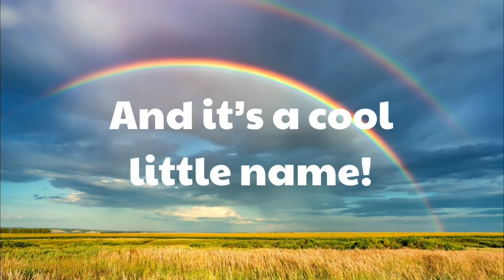My new channel name and Intro!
Comment keyword (Banana) to get a homework pass!